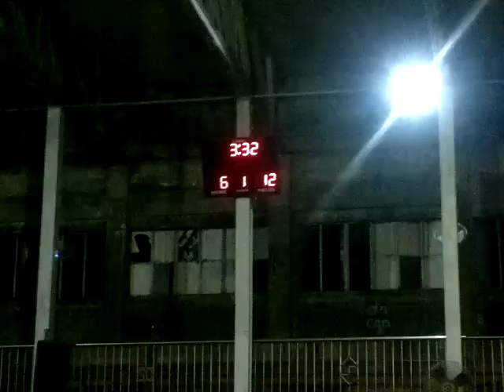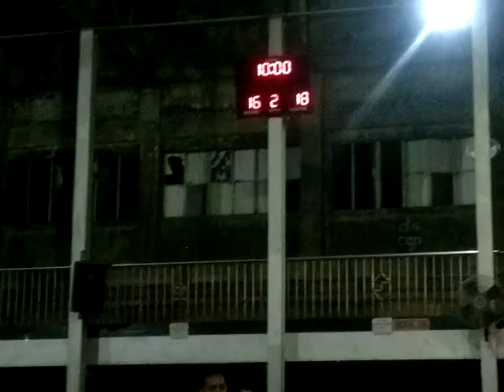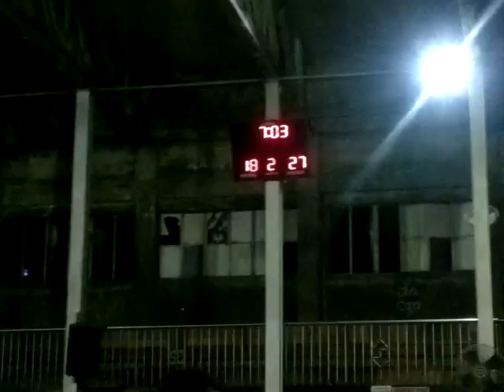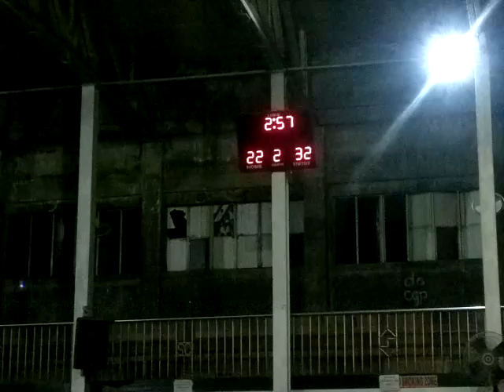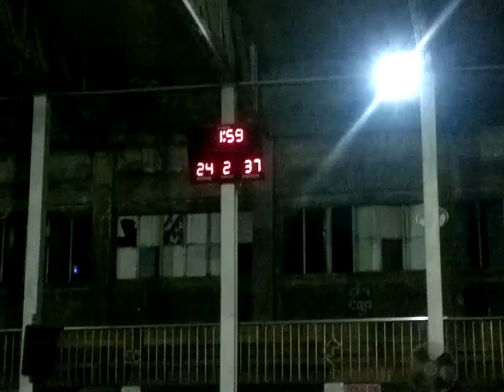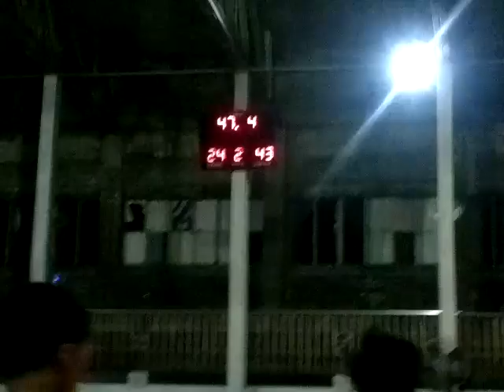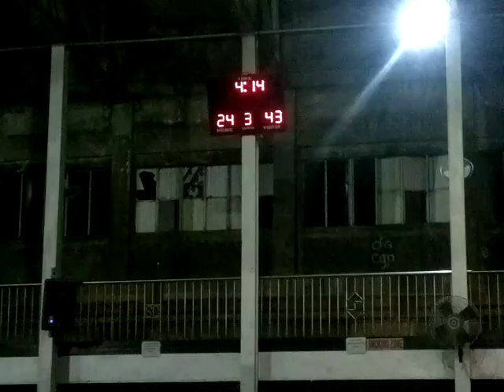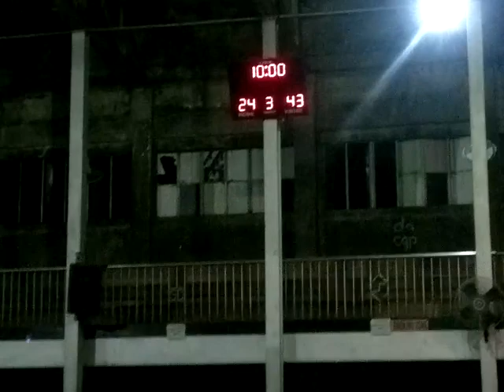OLD But GOLD 05 - Championship